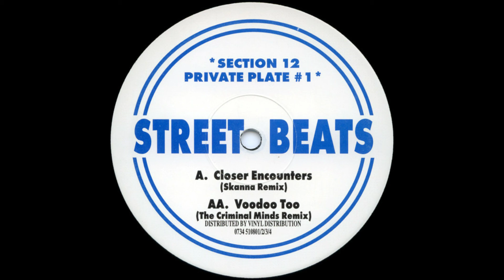Jeep Head - Voodoo Too (The Criminal Minds Remix)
Label:
Street Beats ‎– VDL 10
Format:
Vinyl, 10", 33 ⅓ RPM
Country:
UK
Released:
1995
Genre:
Electronic
Style:

| Jungle DNB Hood | Hidden Gems | Classics | Up From the Underground | Since 2015 |